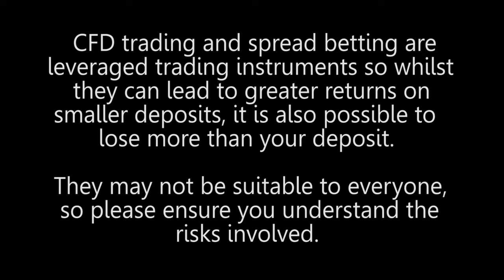What are your thoughts about EU monetary policy and the quantitative easing embarked on by the ECB?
What are your thoughts about current EU monetary policy and the quantitative easing embarked on by the ECB?  Simon Cawkwell a famous trader, investor and short seller comments.  How do you see the European landscape panning out over the next 5-10 years, euro breakup or slow grinding economic growth for the Northern Europeans without our PIIGS nations becoming ever more indebted to the Troika and so experiencing falling standards of living?  That question should be directed to people who are intimately acquainted  with breakup of the lunacy i.e. the EU and the Eurozone but undoubtedly the objectives of the EU are starting to irritate a lot of people.  The idea behind the formation of the EU was originally a noble objective to avoid another war but the way that the EU has been constructed in practice - I think it is a huge mistake to make enemies of significant percentages of a country's population.  They argued that what they've done is morally justified but the way they have gone about is bound to end up in tears.  The German banks are not in a healthy position while France also has huge debts.  It can't be right for 30% of youth to be unemployed.  There has to be a balance in this life...